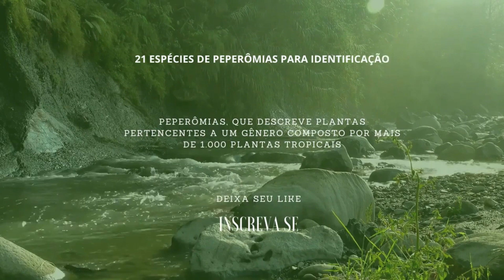21 Espécies de Peperômia para Identificação, plantas para local sombreados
➡️ As peperômias são plantas caseiras populares porque são resistentes e requerem pouca manutenção. Peperômias, que descreve plantas pertencentes a um gênero composto por mais de 1.000 plantas tropicais, variam amplamente em aparência. Muitas dessas plantas são vendidas como plantas domésticas.

➡️ Elas é nativa da América do Sul, incluindo a Amazônia brasileira e a Mata Atlântica da Bahia. É uma planta herbácea, suculenta, perene, prostrada, de ramagem carnosa e muito decorativa! Suas folhas lembras as folhas dos filodendros, por isso que um dos seus nomes populares é peperômia filodendro.

➡️ Como cuidar de peperômias
Independente do seu tipo favorito, as peperômias costumam precisar dos mesmos cuidados: nada de sol forte e bastante água na terra. A planta não pode pegar sol e deve ficar em temperatura ambiente, dentro de casa. A cada dois dias, a rega deve ser feita com 400ml. Se estiver calor, pode ser feita todos os dias. Caso a pendente não esteja crescendo, utilize o adubo NPK 10-10-10, a cada três meses.

⚠️Tags.. ignora ⚠️plantas suculentas , dicas de cultivo , cactos , flores , dicas de Jardinagem , paisagismo , Arborização , casa e jardim, cactos e plantas suculentas , plantas folhagem , plantas Ornamentais , plantas suculentas de sombra , plantas para Apartamentos , Jardim, cultivo de cactos e suculentas , dicas para cuidar de suas suculentas , Crassulas , Sedum, Echeverias , Natureza , Fauna , Flora , plantas trepadeiras , plantas Epífitas , plantas perenes , Fertilizantes orgânicos , Fertilizantes NPK , fertilizantes para cactos e suculentas , adubo orgânico , adubação em plantas suculentas e cactos , substrato para cactos e suculentas , Arvores nativas , frutíferas , frutas nativas , Hortas , pomar , plantas para Apartamentos , plantas para local interno mais escuros , cactos raros , suculentas raras ,  como cuidar de cactos e suculentas , como adubar as plantas suculentas , como eliminar cochonilhas e pulgões dos cactos e suculentas , dicas importante para cuidar das suas suculentas , propagação de cactos e suculentas , Ecossistema , Mammillaria , Matucana , espécies de flores , regas adubação e cuidados com as plantas suculentas e cactos , hortas orgânicas , cochonilha , pulgões , floresta , Mata Atlântica , Amazônia , animais , Brasil ,  cactus and succulent plantas